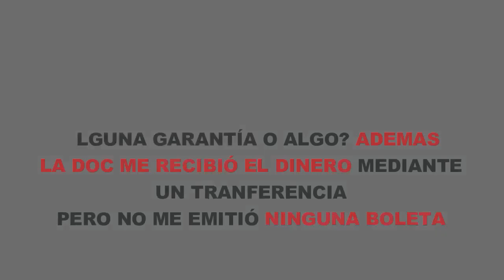Dra. Ana Jiménez horrible Cirugia me cago la vida